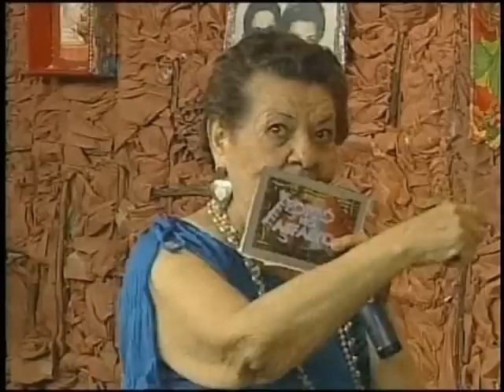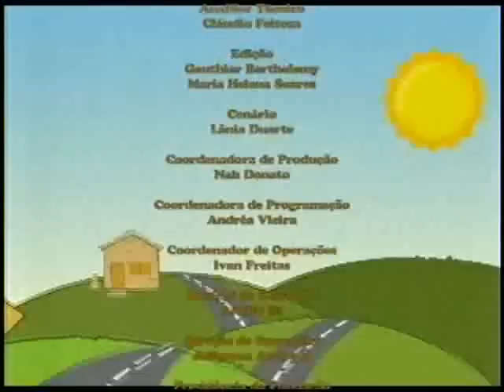Banda de Pífano Pedrinho Mendonça. Aperipê TV. Forró no Asfalto 03/06/2012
Vídeo de Ildebrando S. Melo. Gravado da Aperipê TV no Programa Forró no Asfalto Aracaju-SE 03/06/2012